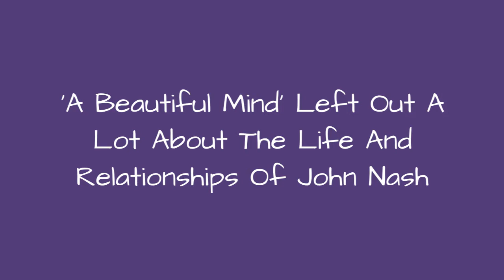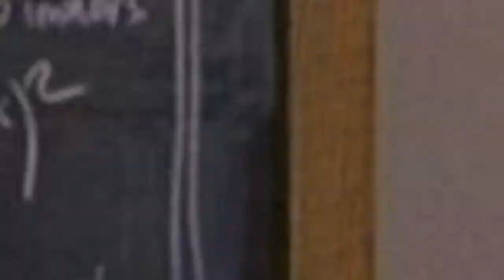'A Beautiful Mind' Left Out A Lot About The Life And Relationships Of John Nash 💯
Though A Beautiful Mind won four Oscars in 2002, including Best Picture, everything its creators omitted about thereal life of John Nash would have led to anentirely different film. What A Beautiful Mindgot wrongor swept asidemay surprise you.Inspired by a1998 biography of the same name written by Sylvia Nasar,the filmchroniclesthe life of brilliant mathematician Nash. It details his major life events, such ashis first day at Princeton to hisschizophrenia diagnosis. However, similar toother movies that misunderstand mental illness,A Beautiful Mindleft outmany real-life facts, in part to maintain the film's focus on themes of marital love and devotion.While transforming complex math and a story about the onset of schizophrenia into a movie, director Ron Howard and the film's other creatorstook many artistic licenses. They made avisually appealing and emotionally satisfyingfilm, but by taking such liberties, they turnedA Beautiful Mindinto anedited and carefully curated version of Nash's life.Photo: Universal Pictures
0:00 - Intro
0:00:08 - Using Willpower Alone To Overcome Schizophrenia Is Virtually Impossible
0:00:25 - He Had A Secret Relationship With A Woman He Considered Inferior
0:00:40 - His Wheeler Lab At MIT Didn't Exist In Real Life
0:00:54 - He Invented A Board Game That Inspired A Version By Parker Brothers
0:01:10 - The 'New York Post' Published An Anti-Semitic Letter By Nash
0:01:25 - His Family Helped Him During His Struggles
0:01:37 - After His First Hospital Stay, He Grew Unstable And Escaped To Europe
0:01:54 - He Won A Nobel Prize, But Never Gave An Acceptance Speech About Love
0:02:10 - He Attended A Party Wearing A Diaper
0:02:21 - Police Once Arrested Him For Indecent Exposure
0:02:34 - He Allegedly Had Special Relationships With Several Men
0:02:48 - He Never Hallucinated About Roommates And Secret Agents
0:03:02 - He And Alicia Lard Divorced And Remained Separated For Many Years
0:03:18 - He Had An Illegitimate Child He Refused To Accept At First